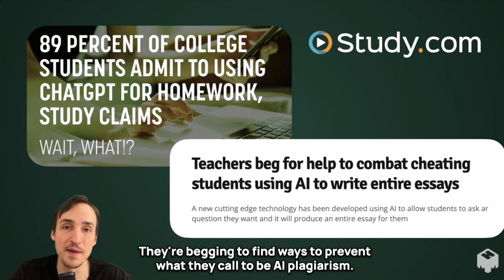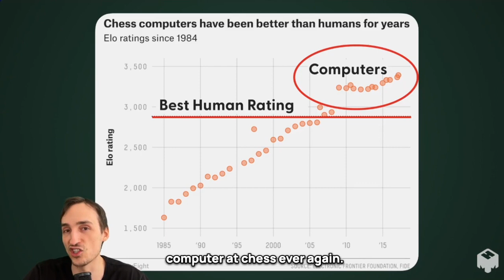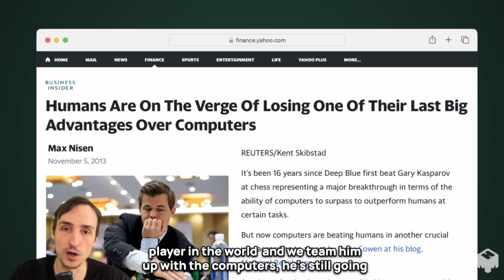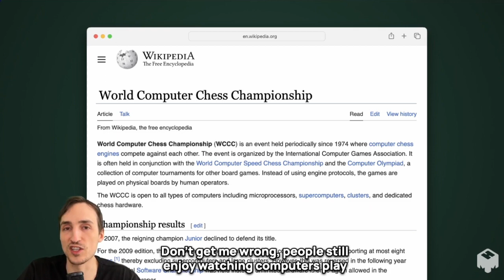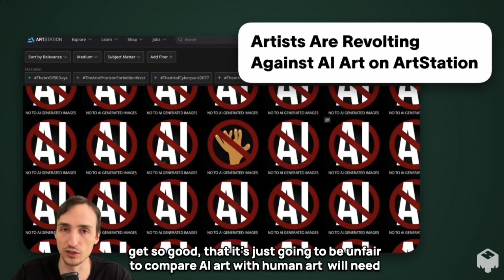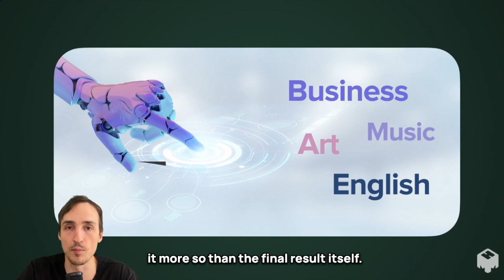Should we Allow AI in Schools?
Lessons from the chess community on how to deal with AI!